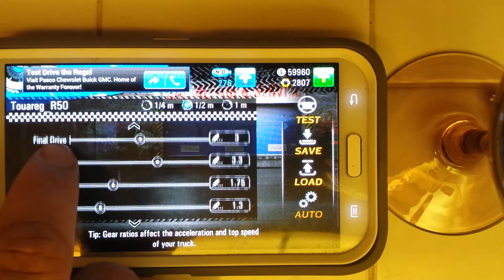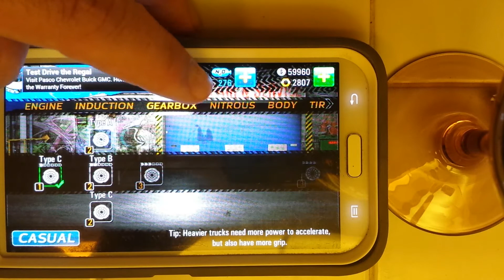tune drag racing 4x4 vw touareg level 1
EDIT: This Tune was before the update, things have changed now here is a link to my new tune This video can teach you the shift points etc. Level 1 tune for vw touareg.